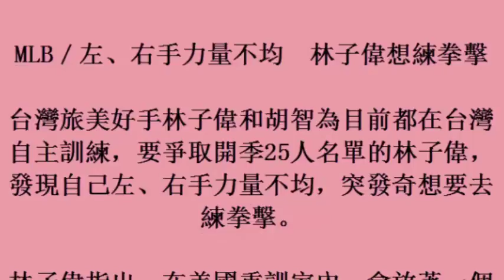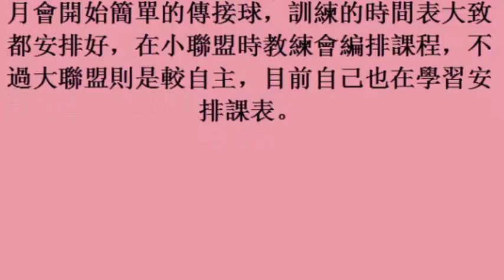MLB／左、右手力量不均 林子偉想練拳擊 (23october2017)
MLB／左、右手力量不均　林子偉想練拳擊